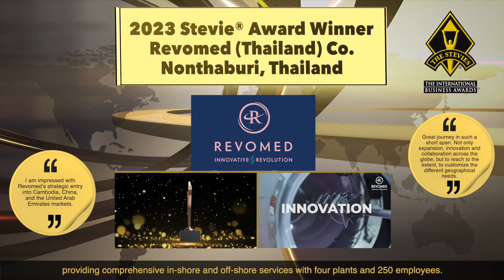Revomed Thailand Co wins a Stevie® Award in The 2023 International Business Awards®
Winners in The 2023 International Business Awards® were celebrated and presented with Stevie® Awards in Rome on 13 October.